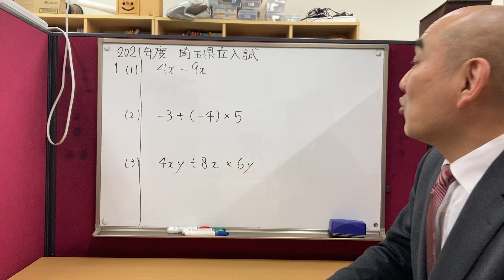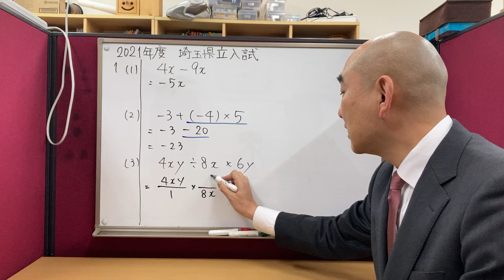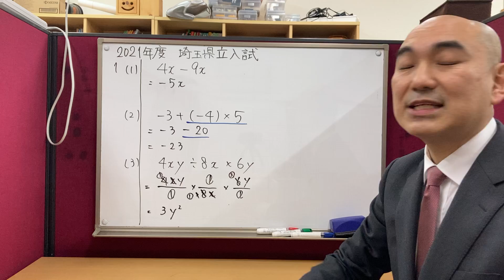2021年度 埼玉県立入試 解説授業【大問１（１）〜（３）】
川越市霞ヶ関にある桜英数個別塾です。

普段の授業の雰囲気を、入試問題の解説を通してお伝えしますo(^▽^)o